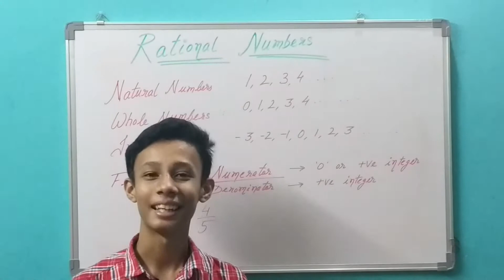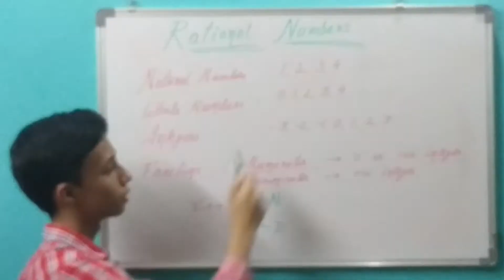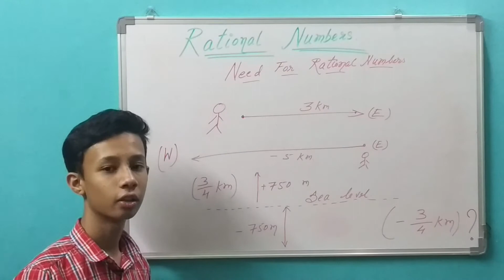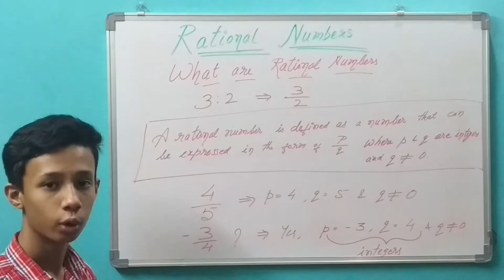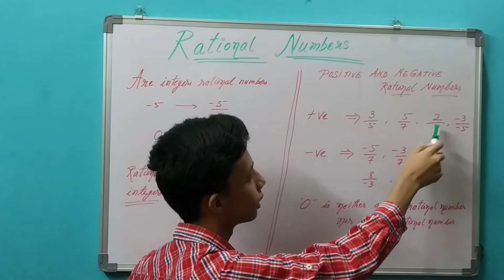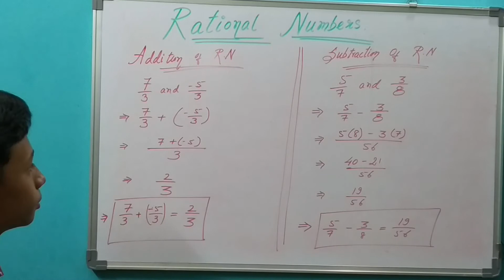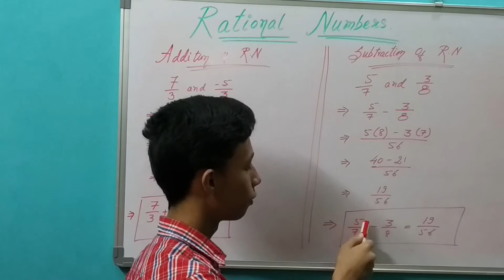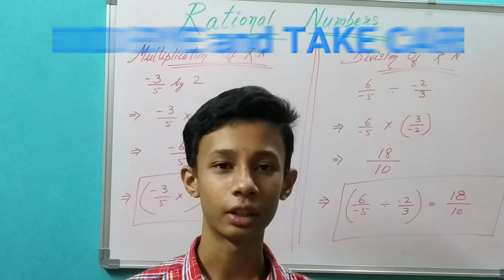RATIONAL NUMBERS Class 7 - Chapter 9 - INTRODUCTION (NCERT)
Ratinal Numbers Class VII Chapter 9 (NCERT):
Hello friends !
In this video we will cover the following Topics :
Natural Number, Whole Number, Integer
Need for Rational Number
What are Rational Numbers?
Positive and Negative Rational Number.
Addition of Rational Number
Subtraction of Rational Number
Multiplication of Rational Number
Division of Rational Number.

TRijal Videos Channel

Story HUB Channel